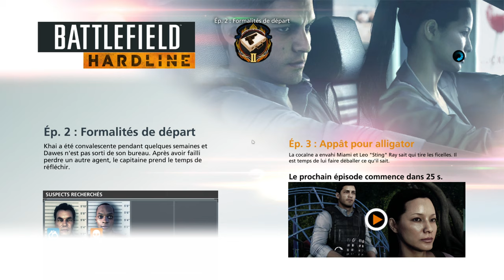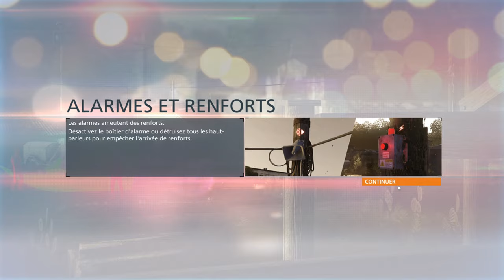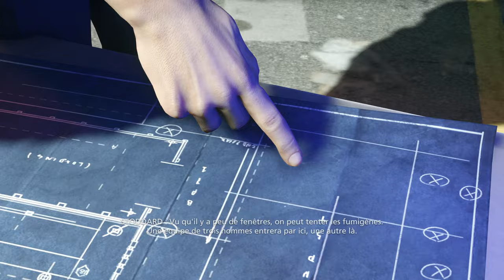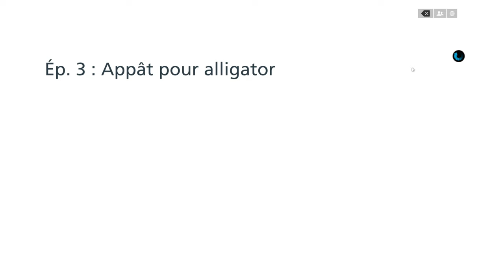[🇫🇷] BATTLEFIELD HARDLINE - #02 | LES ROIS DE L'IMPRO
On continue notre aventure dans Miami et on se rend compte que c'est pas monde des bisounours
❎ XBOX GAME PASS ULTIMATE A 5€ SUR ENEBA (pensez à désactiver la facturation périodique sur votre compte XBOX/Microsoft, puis reprendre le mois d'abonnement le mois suivant sur Eneba si vous souhaitez continuer)